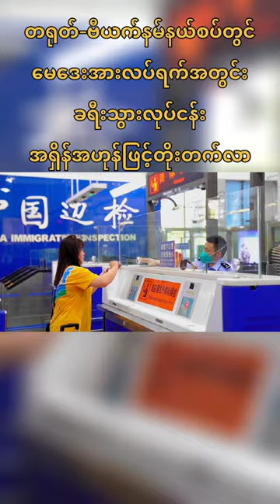China Vietnam Tourism တရုတ်နိုင်ငံ ဗီယက်နမ်နိုင်ငံ ခရီးသွားလုပ်ငန်း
တရုတ်-ဗီယက်နမ်နယ်စပ်တွင် မေဒေးအားလပ်ရက်အတွင်း ခရီးသွားလုပ်ငန်း အရှိန်အဟုန်ဖြင့်တိုးတက်လာ

ကွမ်ရှီး ၊ မေ ၈ ရက်(ဆင်ဟွာ)

တရုတ်နိုင်ငံတောင်ပိုင်း ကွမ်ရှီးဒေသရှိ Youyiguan နယ်စပ်ဂိတ်တွင် အထူးသဖြင့် ပြီးခဲ့သည့် မေဒေး အားလပ်ရက် ကာလအတွင်း ခရီးသွားလုပ်ငန်း အရှိန်အဟုန်ဖြင့် တိုးတက်လာသည်ကို တွေ့မြင်ရသည်။ (Xinhua)

China-Vietnam border sees tourism boom during just-past May Day holiday
The Youyiguan border gate in south China's Guangxi has witnessed a tourism boom, especially during the just-past May Day holiday. Join Xinhua to check the recovery of tourism there.